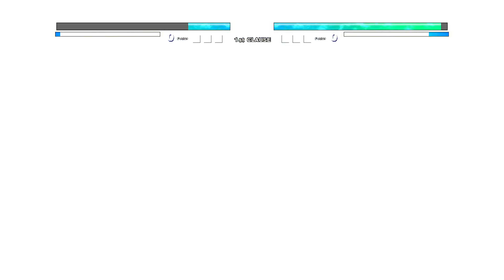Kurogawa OP VS Sabo OP in Jump Force Mugen🔥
My PC Specs:
CPU:I5 7th gen
GPU:GTX 1050ti
RAM:8gb